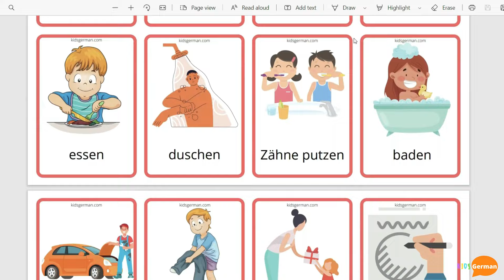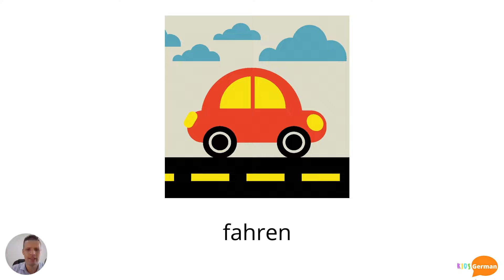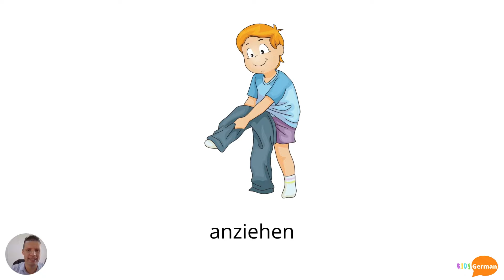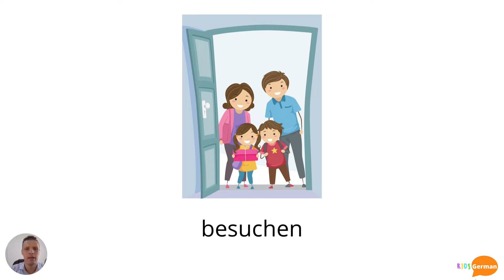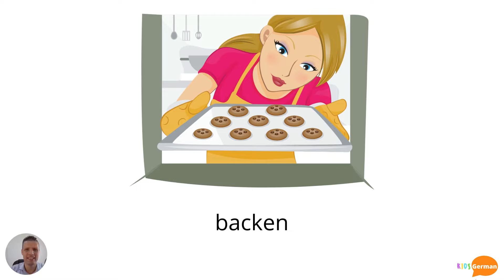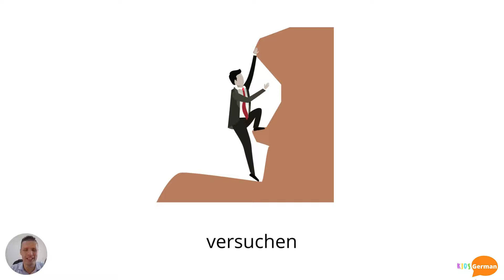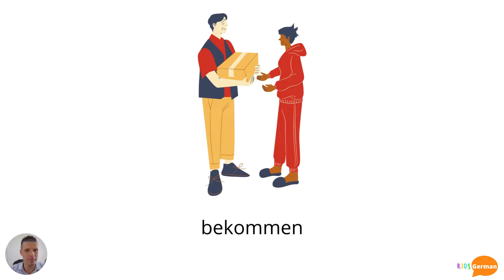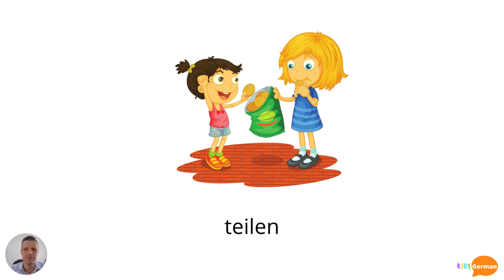TOP 100 German Verbs for Kids | 100 Deutsche Verben für Kinder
(If you have issues downloading the PDF please send a mail to hello (at) kidsgerman.com)

About the TOP 100 German Verbs for kids:
This video teaches particular verbs that are useful for young German learners between 4-14. Use the above link to get a copy for your child!